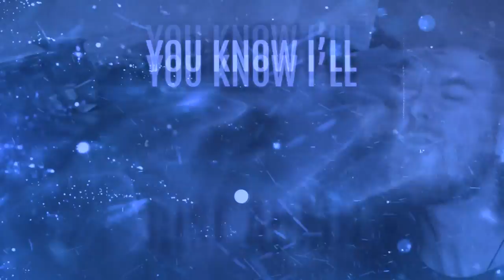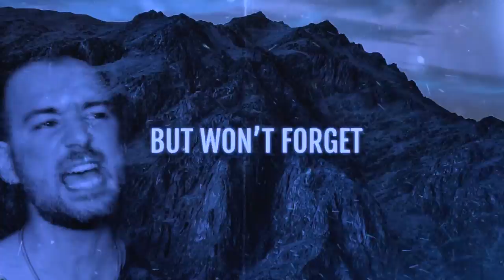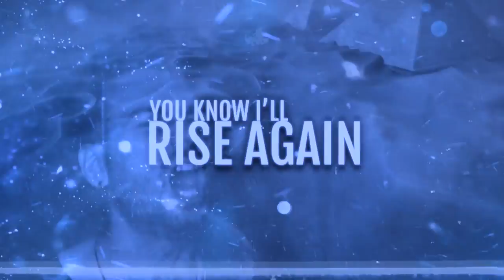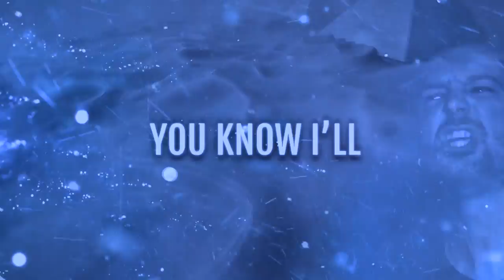WARDRUM - Rise (Official Lyric Video)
Wardrum’s new single ‘Rise’ is out now!

"Prepare to be inspired by WARDRUM’s powerful anthem, 'Rise,' a track that embodies strength, resilience, and the relentless pursuit of freedom. This official lyric video brings the song’s impactful words to life, allowing you to immerse yourself in the message and intensity of the music.

From the album 'Mavericks' (2021), 'Rise' is a call to arms for anyone facing adversity. With its driving riffs, soaring vocals, and unforgettable hooks, this song is a testament to the enduring spirit of metal. Whether you're chanting along with the lyrics or simply absorbing the energy, 'Rise' is a track that will resonate with metalheads around the globe.

Share the message of WARDRUM with your fellow warriors! - J. D. Smith"